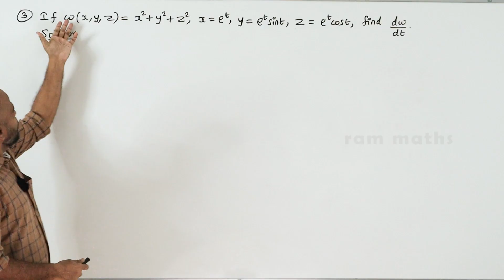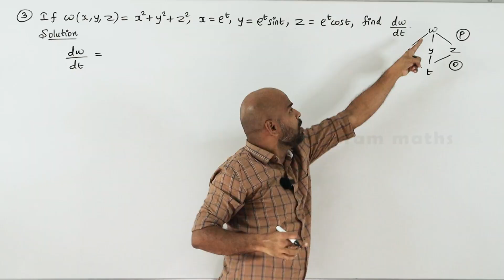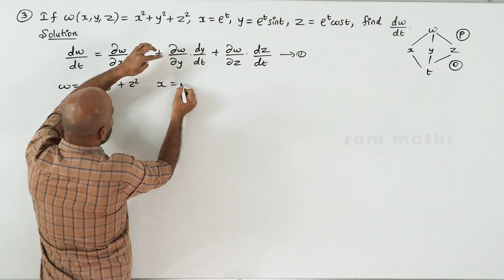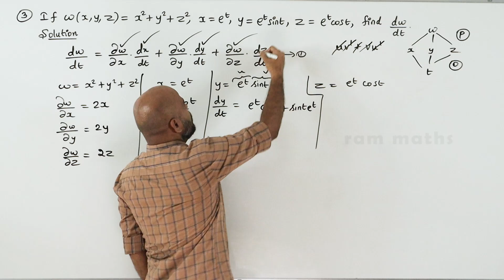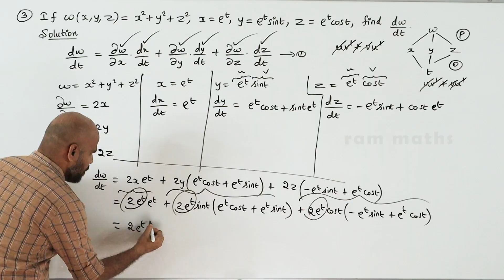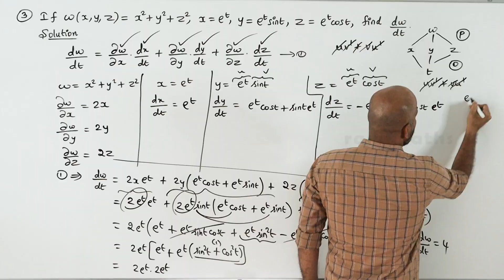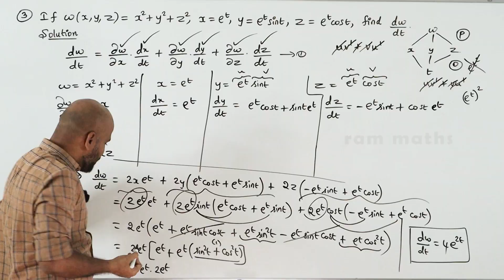12th | EX. 8.6 | Q.No.3 | DIFFERENTIALS & PARTIAL DERIVATIVES | CHAPTER 8 | STATE BOARD | RAM MATHS